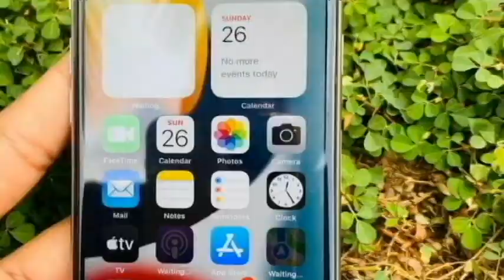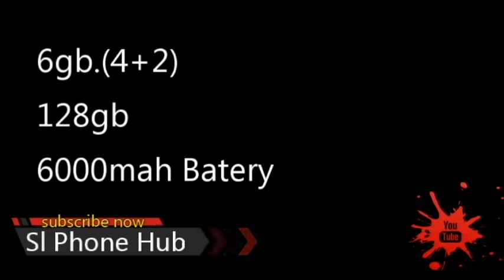Used කරපු සුපිිරි poco m3 phone එකක් | used phone sale | phone sale sri lanka